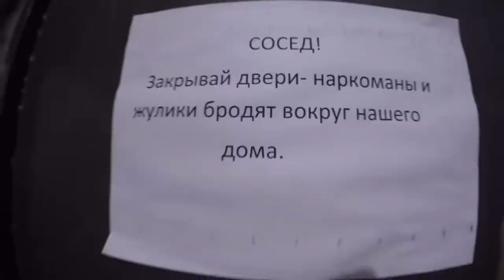Yelets | Back to Russia - 3 Years Later - Part 1 | July 2016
Hello, I'm Eve - young ordinary girl, finishing my 20s, who chose to live differently from being expected. I want to tell the story of connected world, collaborative society and united humanity of the 21 century, show its beauty, diversity and kindness.

ITSNOWORNEVER is a journey, an adventure, an enterprise, a low-budget trip, self-documented and shown to the world via Vlog on YouTube channel.

Peace, Love & Good Energy!